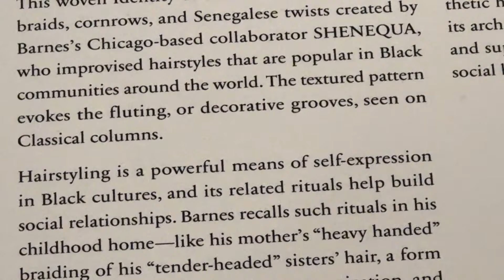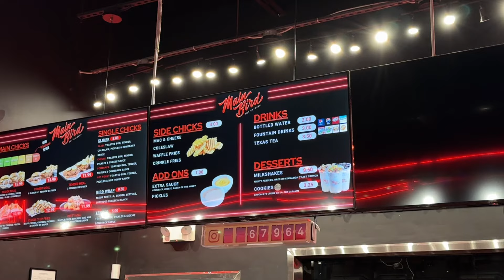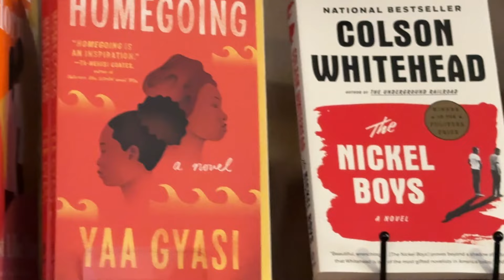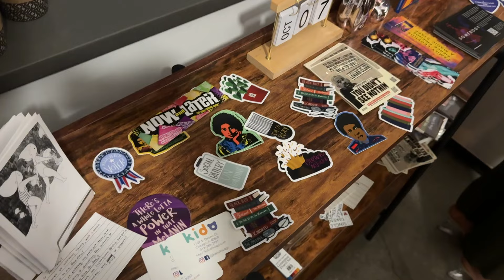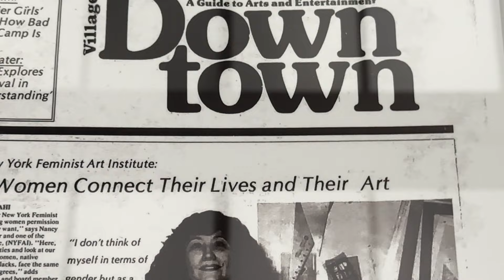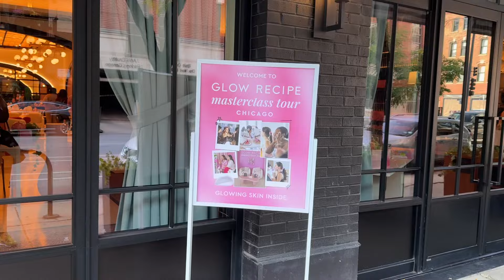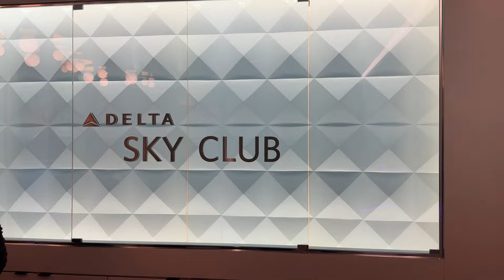VLOG 029 | EVERYDAY PEOPLE HOUSTON, CHICAGO FASHION WEEK, A SKINCARE MASTERCLASS &MORE | BRITTNEYINC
hey y'all! welcome back to a new VLOG! join me as I prepare for an international vacation, take a quick trip to Houston, attend some events here in Chicago and moooore!

⌠things I unboxed⌡

⇢ amazon storefront

⌠timestamps⌡